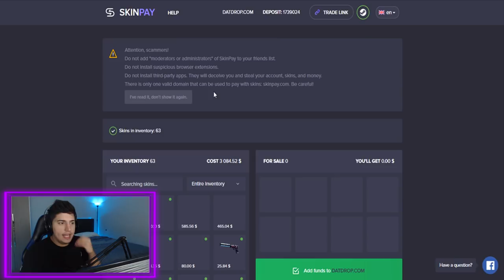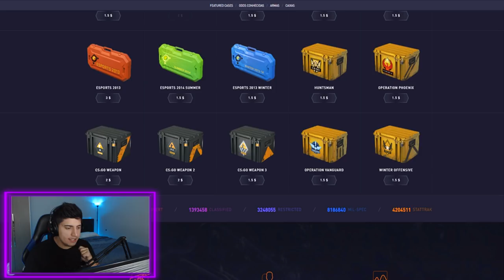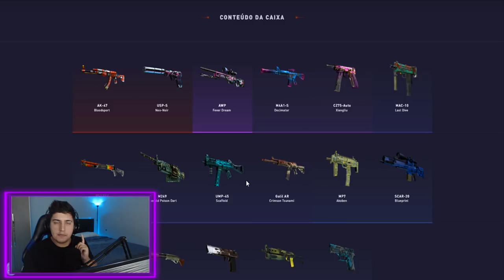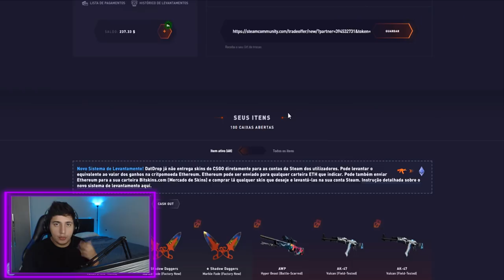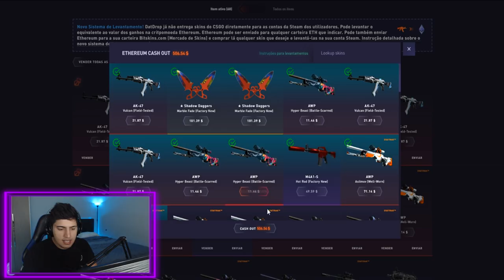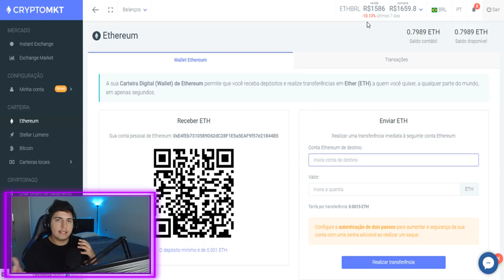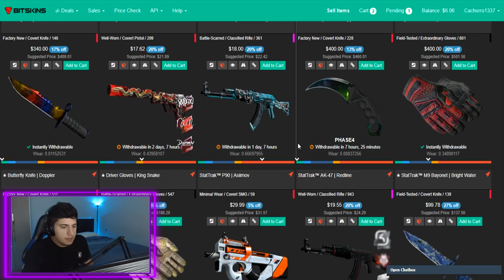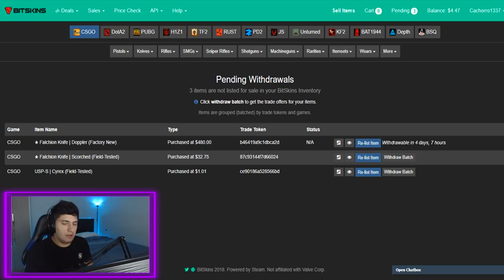ABRI TODAS as CAIXAS DA HISTÓRIA do CS:GO!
Abri todas as caixas da história do CS:GO e tive muito profit! Além disso, faço sorteio de uma faca para vocês nesse vídeo!